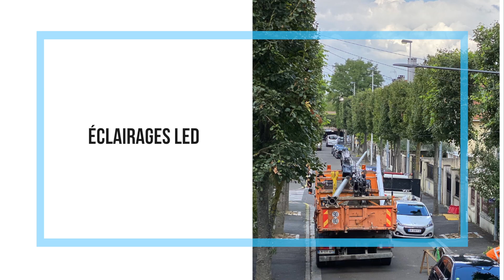Visite des chantiers de l'été 2020 à Aulnay-sous-Bois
Pendant tout l'été, la Ville d'Aulnay-sous-Bois s'est mobilisée pour améliorer votre cadre de vie. De nombreux chantiers ont été menés : végétalisation, voirie, éclairage, entretien des bâtiments publics, rénovation et extension d'écoles... embarquez pour une visite des principaux travaux de l'été ! 🏗🌳🚙🚲📚